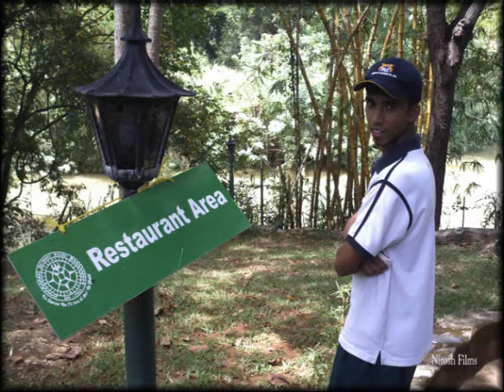slcj 2008 Last Video Song